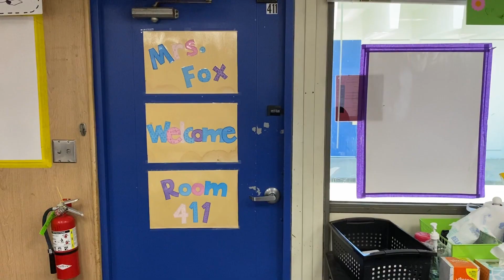AP Calculus BC Music Video Period 5 2022 'I Will Derive'